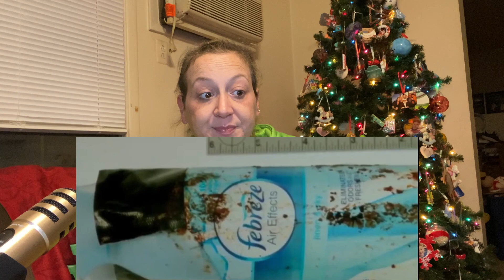True Crime at Christmas Time Day 8|The Mall Massacre! YOU DON’T WANT TO MISS THIS ONE!!!!